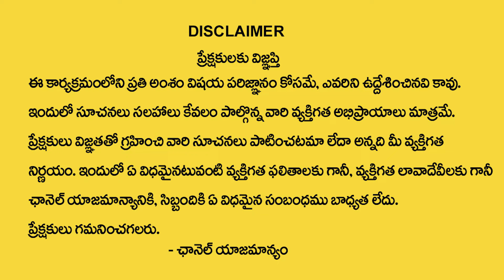Muralidhar Sharma : జూలై కుంభరాశి ఫలాలు 2024 | Kumba Rashi Phalalu July 2024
Watch►►Muralidhar Sharma : జూలై కుంభరాశి  ఫలాలు 2024 | Kumba Rashi Phalalu July 2024